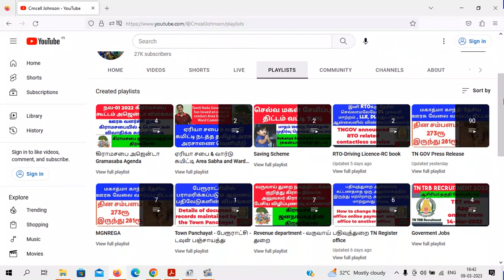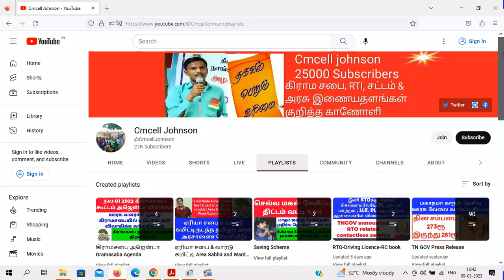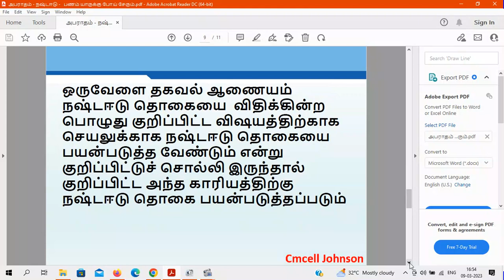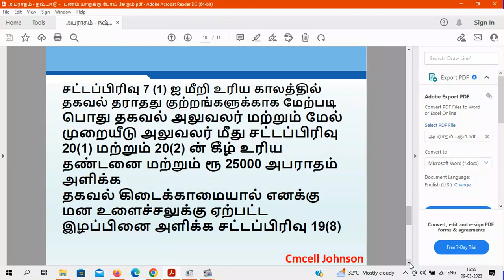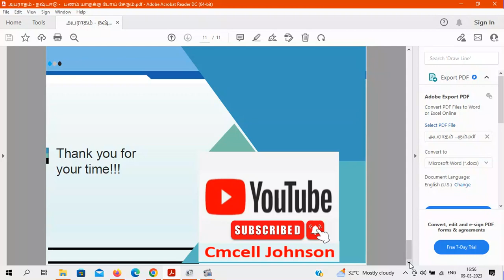அபராதம் VS நஷ்டஈடு - எந்த பணம் யாருக்கு ? RTi-2005 Sec 20(1) & 20(2) & 19(8)b பிரிவுகள் விளக்கம்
RTi-2005 Sec 20(1) & 20(2) & 19(8)b பிரிவுகள் விளக்கம் | அபராதம் VS நஷ்டஈடு -   எந்த பணம் யாருக்கு போய் சேரும்

How to file rti first appeal 19(1) in tamil RTi |  Answers to all queries on First appeal from RTi with model petition முதல் மேல் முறையீடு குறித்த அனைத்து சந்தேங்களுக்கான பதில்கள்

RTI first appeal model petition pdf file link